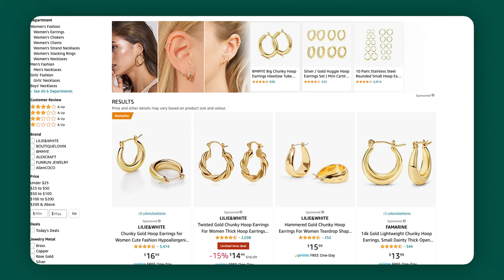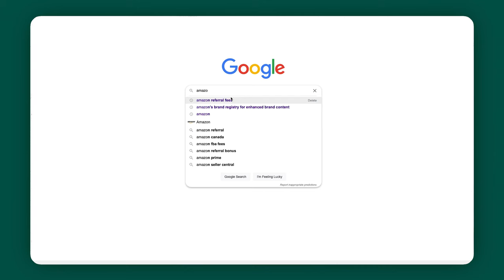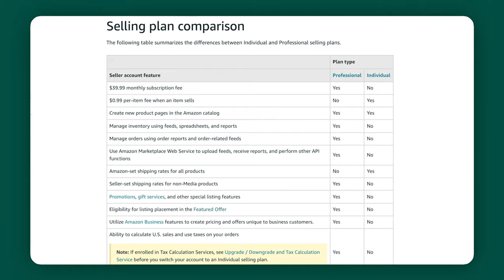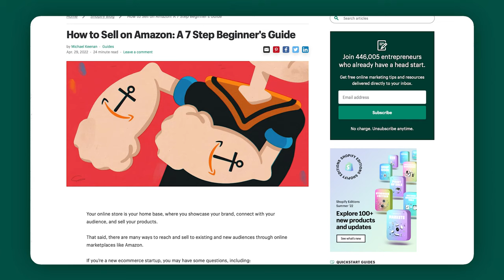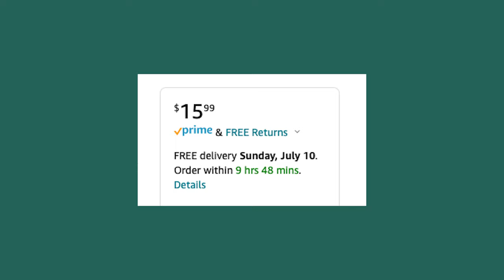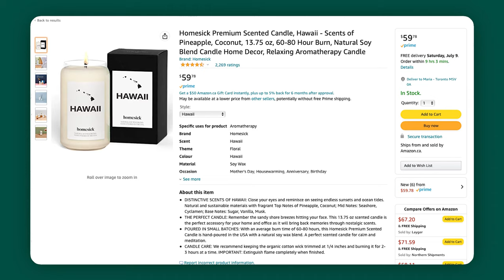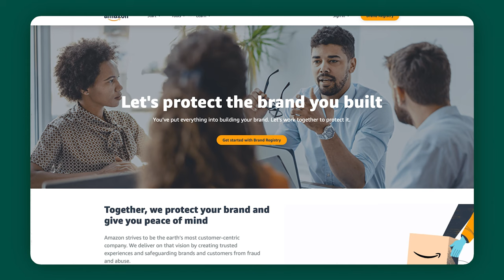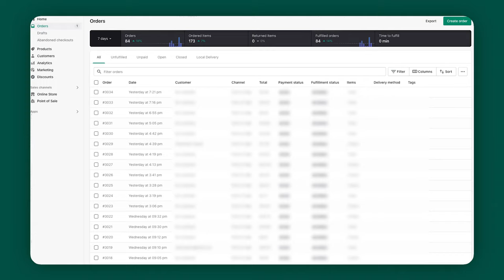How To Make Money Online By Selling on Amazon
A Complete Beginner’s Guide to Selling on Amazon!

Your online store is your home base, where you showcase your brand, connect with your audience, and sell your products.
That said, there are many ways to reach and sell to existing and new audiences through online marketplaces like Amazon.
If you’re a new ecommerce startup, you may have some questions, including:
Why should I sell on Amazon?
How do I manage pricing between my Shopify store and Amazon?
What does it take to grow a business on Amazon, and how can I keep it growing over the long term?
The goal of this video is to tackle these questions and help you understand how to create and grow a profitable and sustainable business on Amazon. You’ll learn how to start selling on Amazon, how to optimize your time, and what things you can control to build a business on Amazon.

Here is what we’ll cover in this video:
00:00 Introduction
01:08 Make sure you can afford to sell on Amazon
02:53 Decide which products you want to sell on Amazon
03:49 Research competitors in your product’s categories
04:40 Choose a Seller Plan and create an Amazon Seller account
06:51 Navigate through Amazon Seller Central
10:05 Crafting your product listings
14:09 Optimization